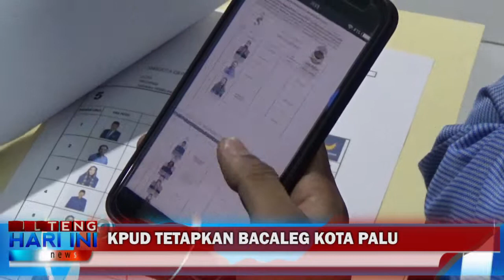KPUD TETAPKAN BACALEG KOTA PALU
KOMISI PEMILIHAN UMUM DAERAH KOTA PALU PADA SABTU SIANG SECARA RESMI MENETAPKAN LIMA RATUS DUA BA CALEG. JUMLAH INI BERKURANG, DI SEBABKAN ADA SATU PARPOL YANG TIDAK MENGAJUKAN BA CALEGNYA DI MASING-MASING DAERAH PEMILIHAN SERATUS PERSEN.